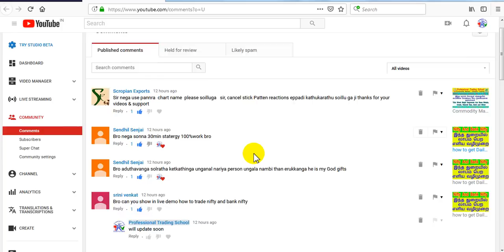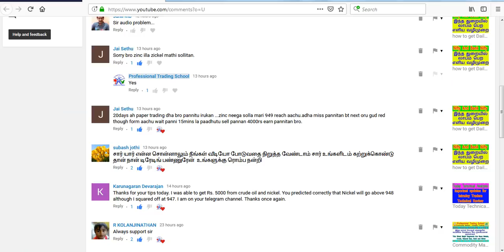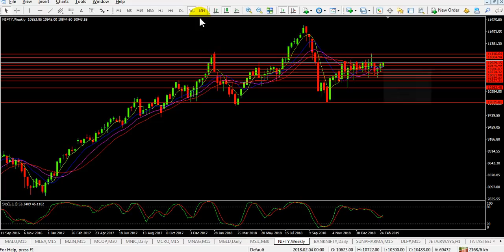Today Live market updates - Market Levels in Commodity | Nifty | Bank Nifty